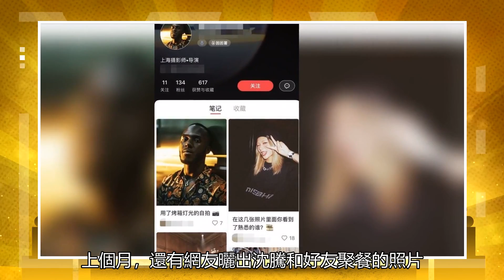沈騰和他的黑人朋友聚在一起自拍。他很會拿雪茄，表情嚴肅嚴肅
近日，有一位黑人攝影師曬出和沈騰聚會的照片，并曬出和沈騰的自拍照，說:“和沈騰一起抽雪茄”。照片中，沈騰戴著黑色鴨舌帽，穿著黑色上衣配咖色褲子，左手姿勢熟練的拿著一根雪茄，沖鏡頭迷之一笑。